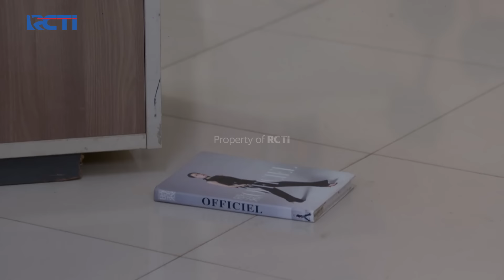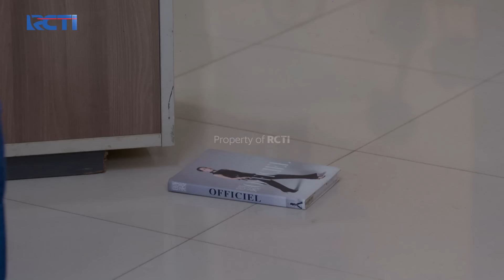GANTI NAMA AGNI! Nuna Gak Mau Nama Dari Anggun & Ghani | CINTA TANPA KARENA | EPS 458 (1/3)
Setelah racun di tubuhnya berhasil dinetralisir dan kini bisa mulai hidup normal lagi bersama keluarganya, Nuna langsung ingin ganti nama Agni yang berasal dari Anggun dan Ghani menjadi Naura.

Saksikan selengkapnyaaa disini :
SHOCK BANGET!! Rani Panik Lihat Raja & Arsyi